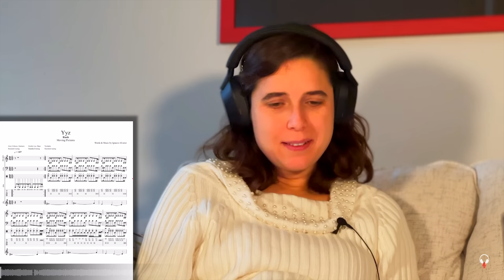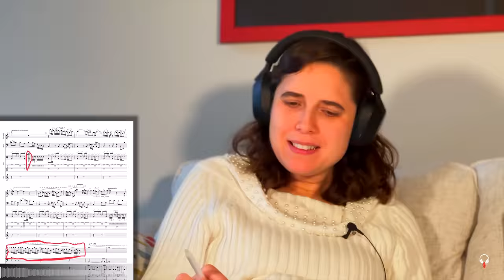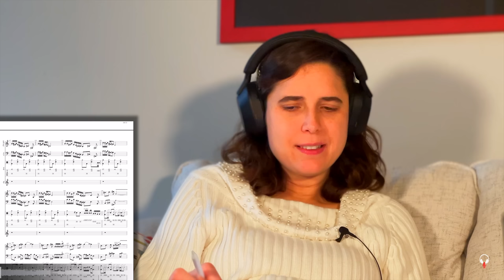Rush, YYZ - A Classical Musician’s First Listen and Reaction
I wonder what’s the reason(s) why I connect so well with Rush… This is the second piece of music of theirs that I’m interacting with and I found my self enjoying so much both their musical ideas as well as the level of complexity and performance.

Credits: Music written and performed by Rush